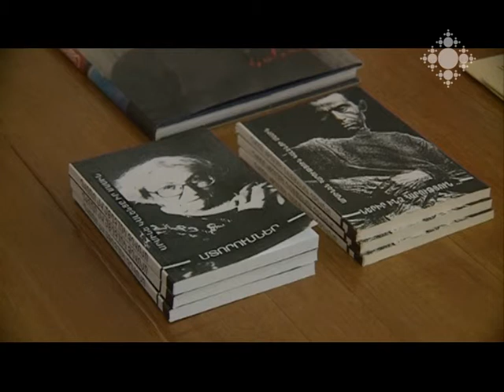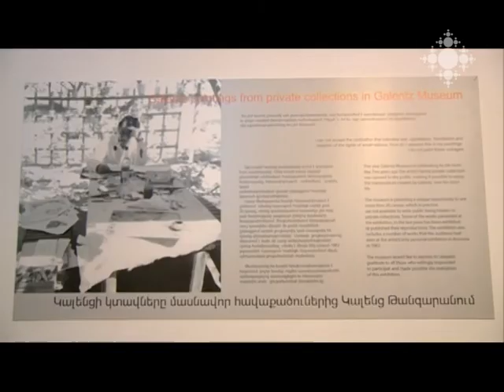Բացառիկ ցուցադրություն «Կալենց» թանգարանում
Թանգարանն այս տարի նշում է իր ստեղծման հնգամյակը: Բացվել է միանգամից երկու ցուցահանդես: Թանգարանը եզակի հնարավորություն է ընձեռել ծանոթանալու անհատական հավաքածուներում գտնվող Հարություն Կալենցի  կտավներին, որոնց մի մասը գրեթե չի ցուցադրվել: Առանձին հարկաբաժնում էլ ներկայացված է Արմինե Կալենցի «Կյանք» շարքը, որի վրա նկարչուհին աշխատել է ամուսնու մահից հետո: